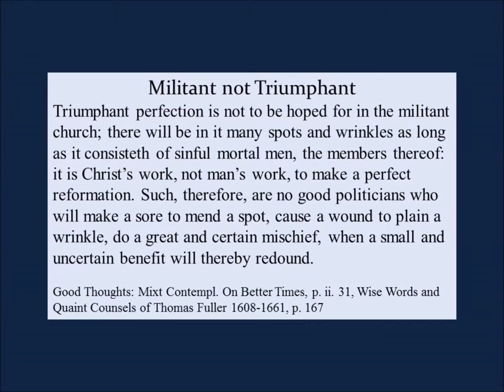Militant not Triumphant, Thomas Fuller 1608 1661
The Church triumphant in this world is an illusion. Soren Kierkegaard Practice in Christianity